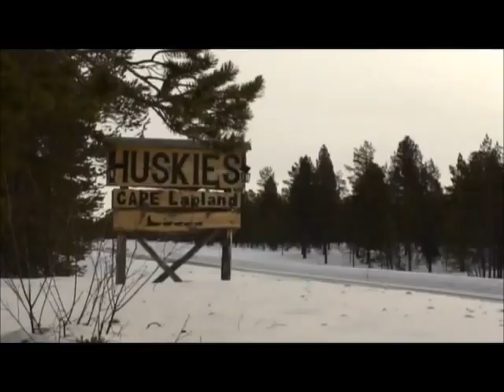Hetta Huskies Guide Film